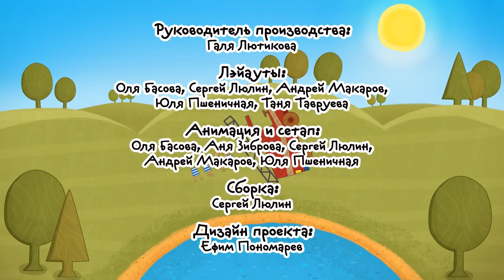Мультик 🚗 МАШИНКИ - 🚁 Самые крутые машины 🚓 Большой сборник мультфильмов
Любимые серии Машинок в большом сборнике!
В главных ролях слон Прабу и Коля.
«Машинки» – сериал для мальчиков. Действие сериала происходит в игрушечном городе, построенном из деревянных кубиков. В каждой серии ребёнок знакомится с разными машинами (грузовик, минивэн, пожарная машина и т.д.).
Герои мультфильма помогают с лёгкостью запомнить основы правил дорожного
движения, правила поведения при пожаре и в других критических ситуациях.

Мультик 🚗  МАШИНКИ - 🚜 Веселые истории про Машинки!